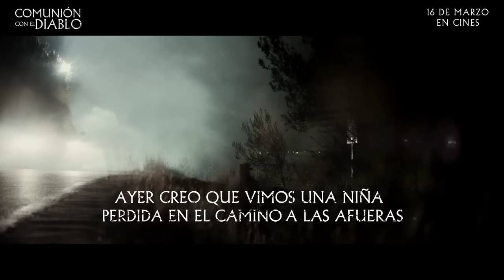Comunión con el Diablo - Spot 15 - Fecha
Comunión del Diablo es un escalofriante thriller que te mantendrá en vilo y te llevará a explorar el lado más oscuro de un tranquilo pueblo en Tarragona. La historia se centra en Sara, una joven que acaba de mudarse a este pintoresco lugar en busca de un nuevo comienzo. La vida de Sara parece tomar un giro siniestro cuando, en una noche de fiesta en las afueras del pueblo junto a su amiga Rebe, se cruzan con una niña vestida para su primera comunión. Movida por la empatía, Sara decide buscar a la niña para ayudarla, pero lo que encuentra en su lugar es una misteriosa muñeca que desencadenará una serie de eventos terroríficos. A partir de este momento, el horror se desata y la vida de Sara se convierte en una pesadilla de la que no puede escapar. ¿Qué secretos oculta este pueblo? ¿Qué conexión tiene la muñeca con los oscuros sucesos que comienzan a acechar a Sara? Dirigida por Victor Garcia (VI) y con un guion de Guillem Clua y Victor Garcia (VI), esta película es una invitación a sumergirse en lo desconocido, y enfrentar tus peores pesadillas. ¿Te atreverás a presenciar esta aterradora comunión con el mal?